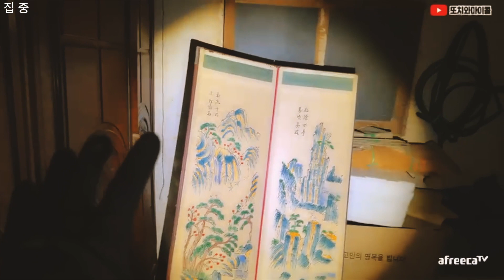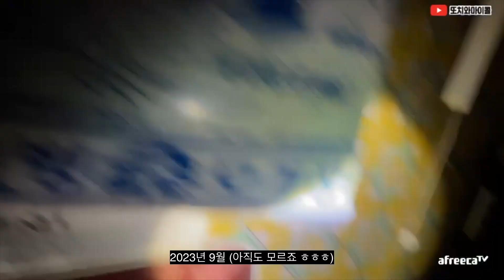[ENG SUB] 삼가 고인의 명복을 빕니다. 감사했습니다.